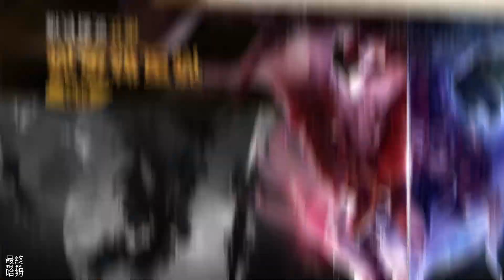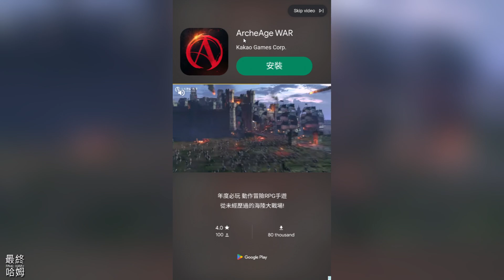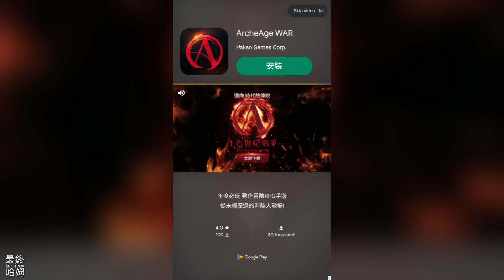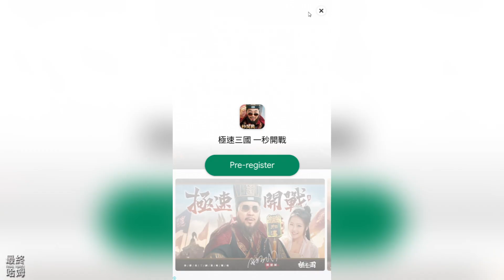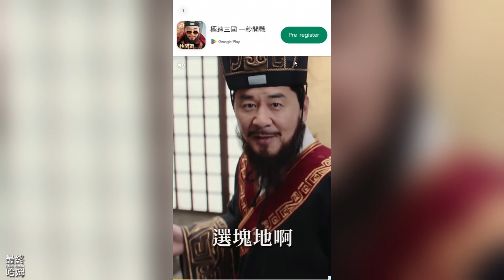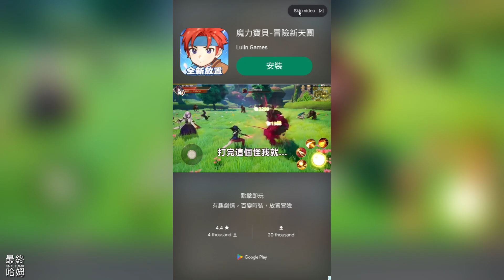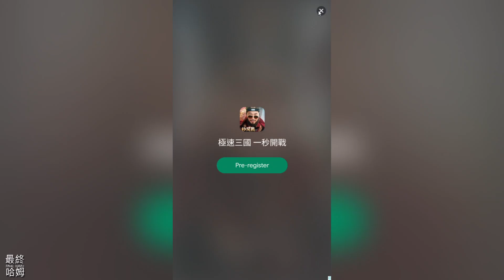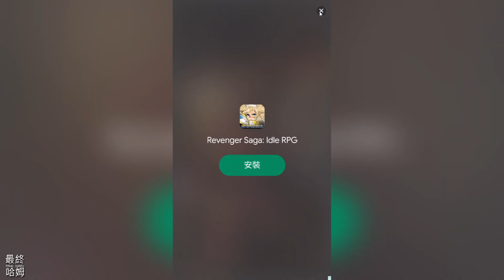《叫我砲塔大師》 Merge & Shoot 召喚砲塔 合併升級 自由組合陣型 打造最強戰艦 瘋狂彈幕射擊戰鬥 | 簡單休閒玩法 廣告偏多 打發時間好用手遊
自動射擊×合成！
打造你的最強戰艦，讓敵人拜倒在瘋狂的彈幕之下吧！